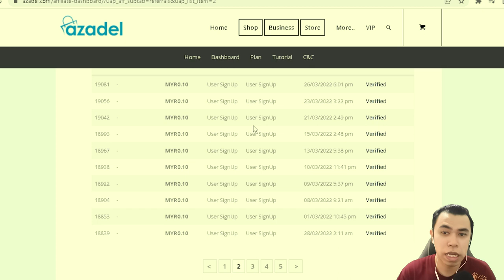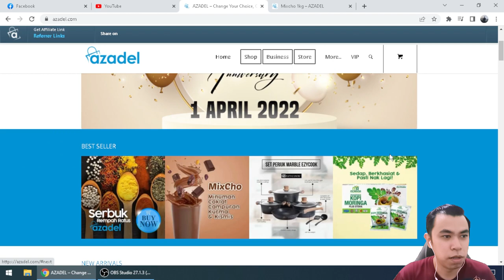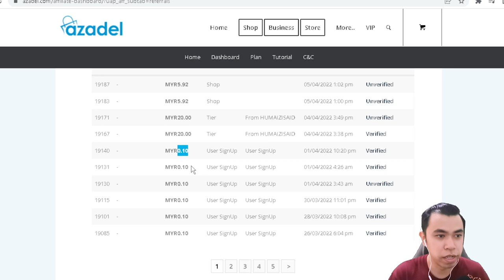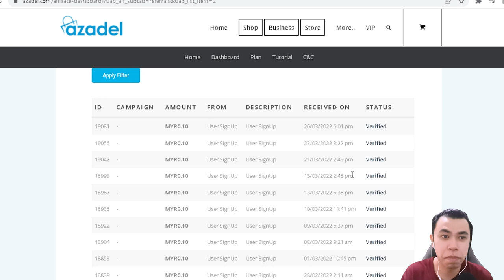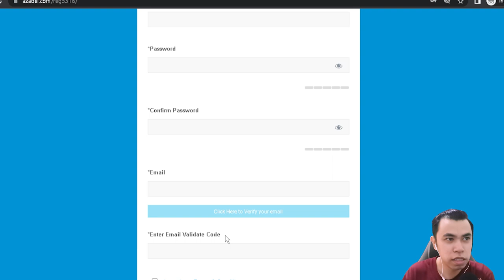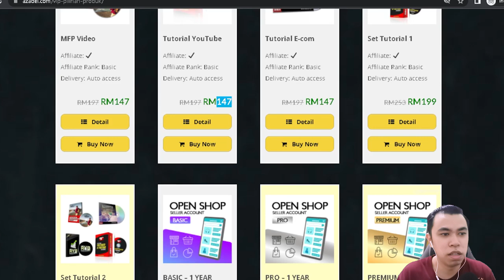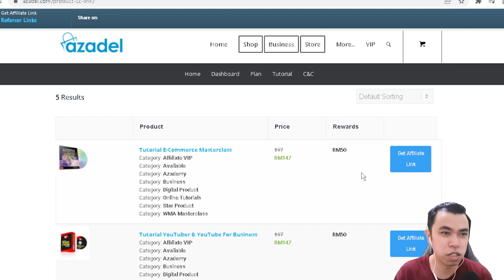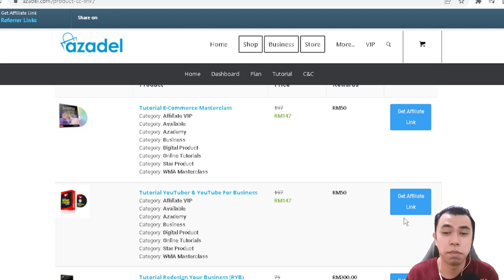Buat Duit "Autopilot" Guna Lamanweb Azadel?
My gear
Camera

Nak belajar cara buat duit dengan youtube?
Siapa Lagi Mahu Buat Duit Dgn Barang Keperluan Rumah Hanya Guna Handphone? , klik link dibawah :
Jana RM1000 ke RM3000 sebulan dengan fotografi!